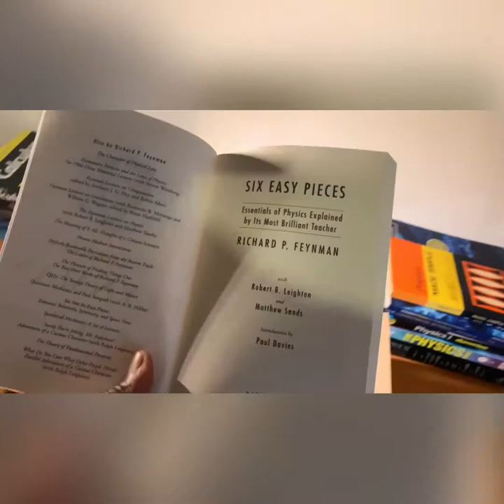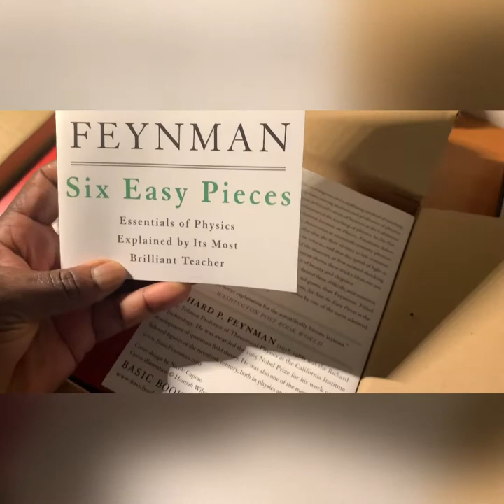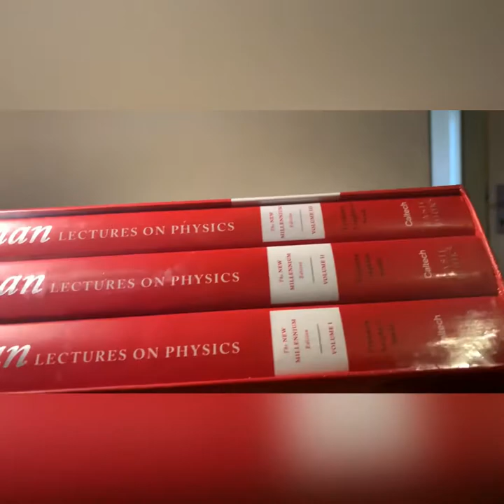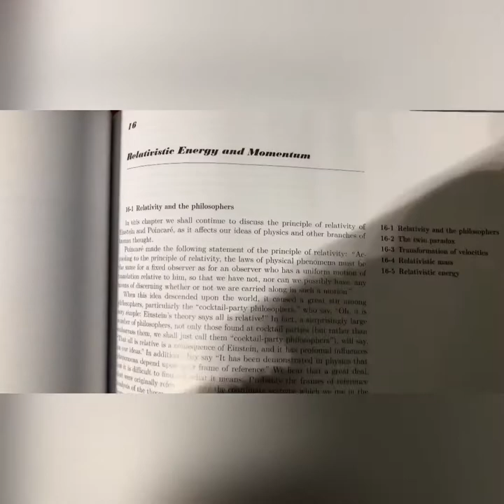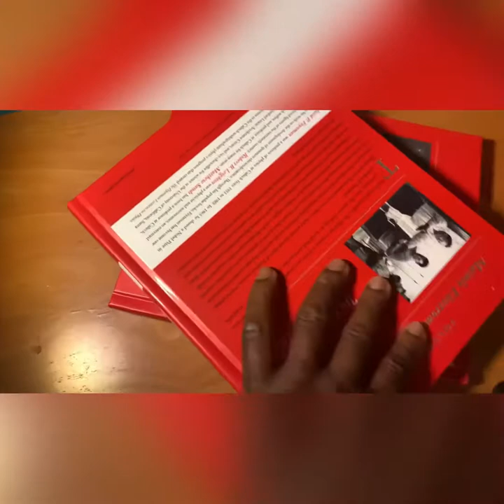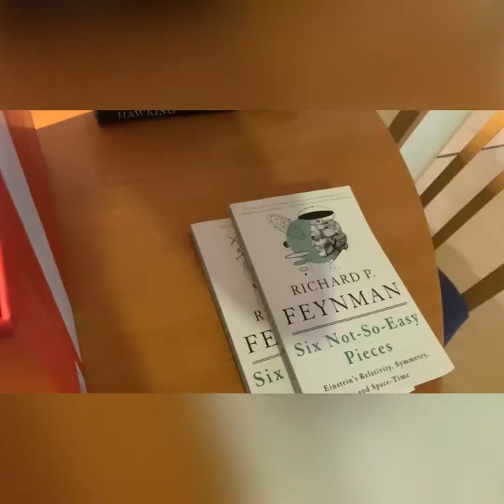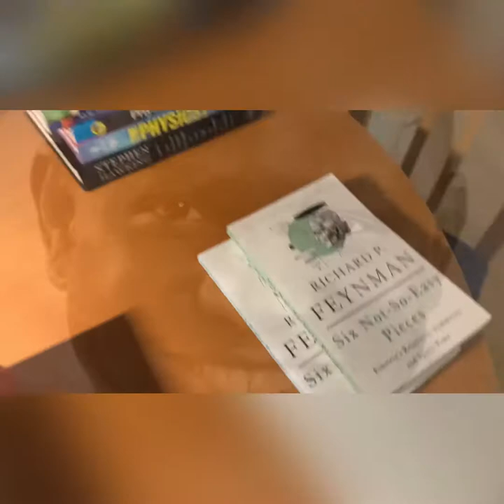Unboxing Feynman Lectures on Physics